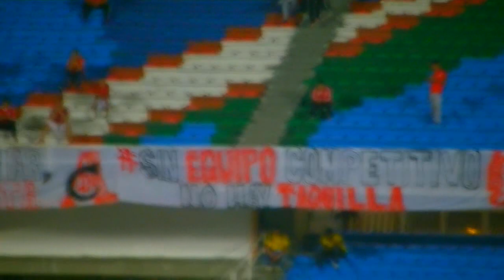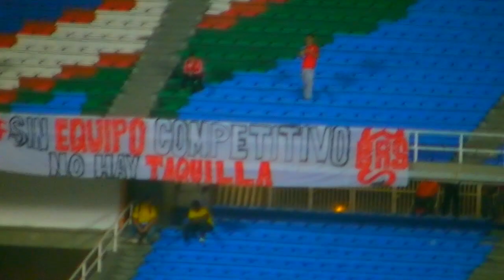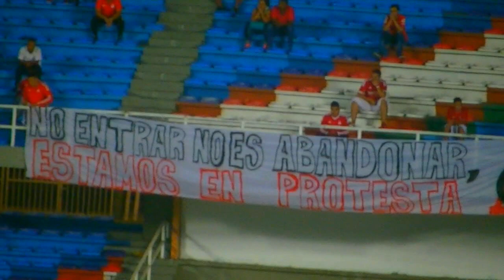Desde la Tribuna | América de Cali 1 - 0 Leones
América de Cali venció en su debut en el segundo semestre de la Liga Águila II 2018 a Leones . El portero del equipo antioqueño detuvo más de 4 mano a mano. Los escarlatas apostaron por la tenencia de balón y la búsqueda de espacios que en los minutos finales llegó. Cuero aprovechó un error defensivo que lo dejó solo ante el portero, pero el central lo derribó en el área. El encargado del penal fue Bryan Angulo para darle al equipo rojo los primeros puntos rojos. Déjanos tu opiniones del partido en los comentarios